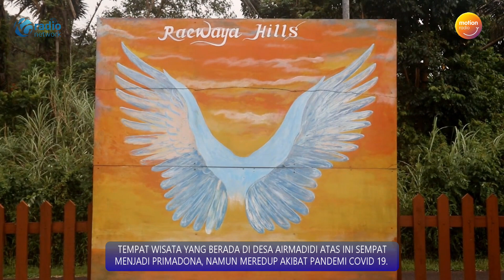BANGUNAN SEBUAH OBYEK WISATA DI KABUPATEN MINAHASA UTARA AMBRUK DITERPA ANGIN KENCANG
VIDEO AMATIR INI MEMPERLIHATKAN  MOMEN KEPANIKAN WARGA SESAAT SETELAH ANGIN KENCANG BARU SAJA MEROBOHKAN BANGUNAN DI OBYEK WISATA RAEWAYA HILLS. DI KABUPATEN MINAHASA UTARA. PADA SELASA SORE.

DALAM PERISTIWA INI. SALAH SATU KARYAWAN SEMPAT DILARIKAN KE RUMAH SAKIT KARENA MENGALAMI LUKA DI BAGIAN KAKI AKIBAT TERKENA PECAHAN KACA.

BANGUNAN CAFÉ YANG DIDOMINASI BAHAN KAYU. LULUHLANTAK AKIBAT KENCANGNYA HEMBUSAN ANGIN SAAT PERISTIWA TERJADI.
PULUHAN PETUGAS BPBD KABUPATEN MINUT. RABU SIANG. DIKERAHKAN KE LOKASI UNTUK MEMBANTU PROSES PEMBERSIHAN.

SOT THEO LUMINGKEWAS. KEPALA BPBD MINAHASA UTARA
TEMPAT WISATA YANG BERADA DI DESA AIRMADIDI ATAS INI SEMPAT MENJADI PRIMADONA. NAMUN MEREDUP AKIBAT PANDEMI COVID 19.